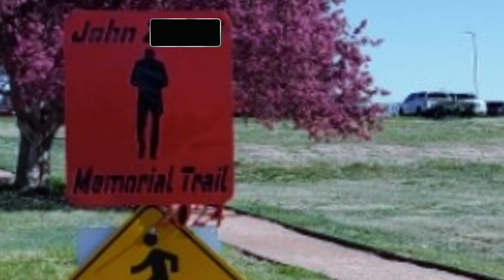Sunshine, Squirrels, and My New Samsung Smartwatch - It's the Little Things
Today is a chill day and I'm just soaking up the sunshine outside.   My yard is coming to life again and I just had to share this!

I can't help but marvel at the beauty of nature unfolding right before our eyes. And Bree, my white squirrel, is showing off for you today!  I caught her (or him - not sure) sneaking into the yard for a peanut.  So fun to watch.

Thanks for joining me for this chit-chat. I appreciate your company. Until next time, take care, and I'll catch you in the next one!